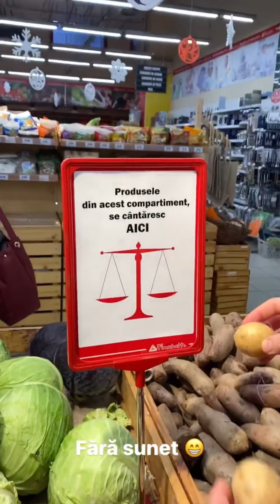Iulian Gaidău - Buneii au mers la brad 🥰